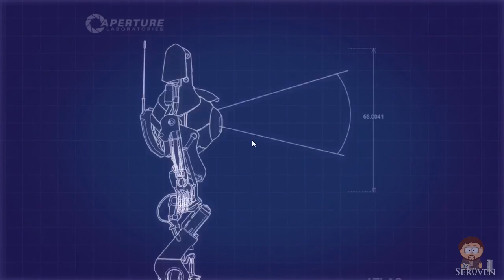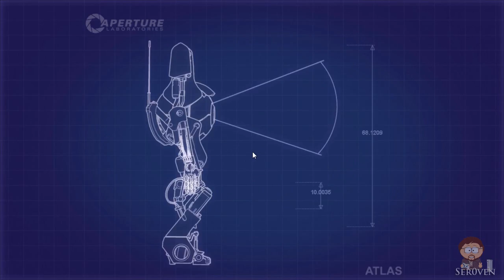Portal 2 Koop #19 - Danke für nichts [Reup|Deutsch|HD]